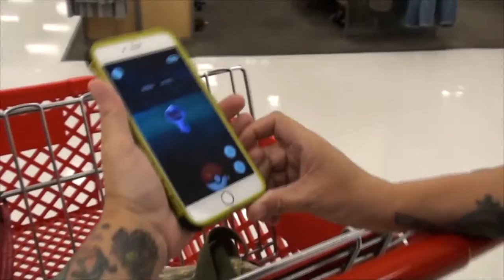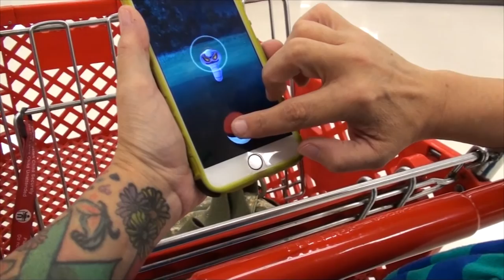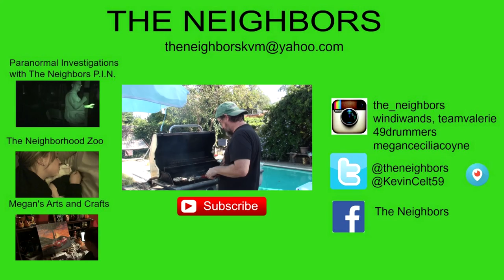VALERIE MUST POKESTOP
Kevin drives Valerie around stopping at PokeStop for PokeBalls! Clearly this was done after he had painted himself!! Angel gets in trouble and we make a late night run to Target!

                    Kevin: 49drummers
                    Megan: meganceciliacoyne